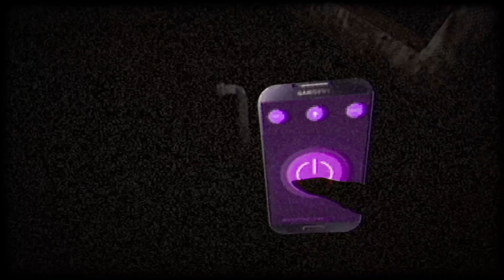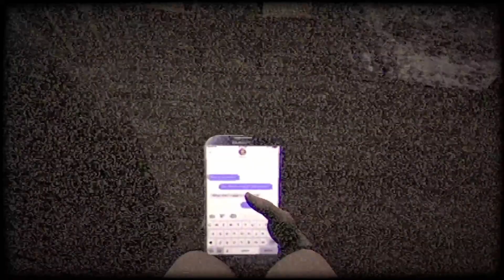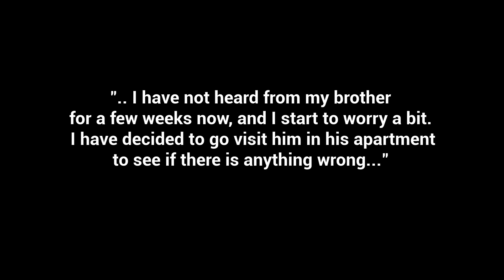THESE HORROR GAMES GIVING ME PHASE 2 SCHIZOPHRENIA!!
Hey guys hope you are having a good day!

In this video i play two horror games called "The Apartment" and "I Can See You" if you liked my freestyles in this video drop a like for ya boi

Thank you hopefully you enjoyed the video.